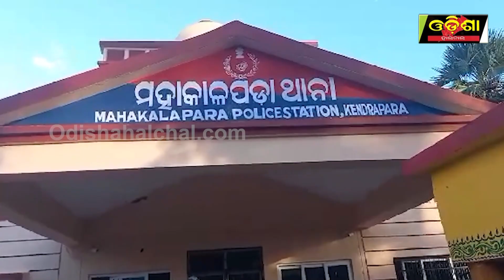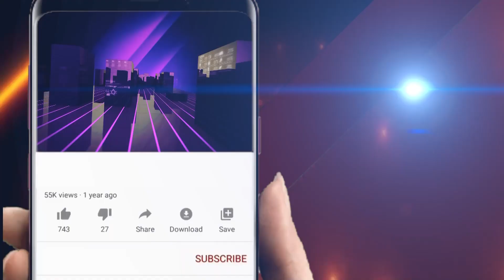ସରକାରୀ ଶିକ୍ଷକଙ୍କୁ ଦରକାର ଭାଇ ବୋହୂ ପ୍ରେମ! || Odisha Halchal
ସରକାରୀ ଶିକ୍ଷକଙ୍କୁ ଦରକାର ଭାଇ ବୋହୂ ପ୍ରେମ !